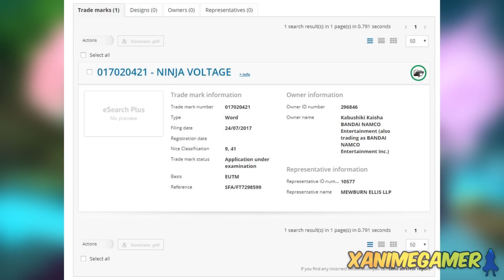NOVO JOGO DE NARUTO?! TRADEMARK "NINJA VOLTAGE" REGISTRADA pela BANDAI NAMCO!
PARCEIROS DO CANAL! CONFIRA :)